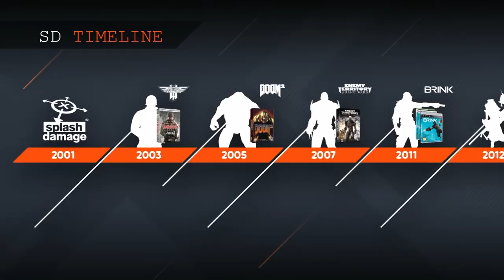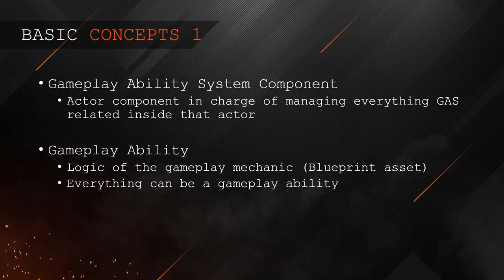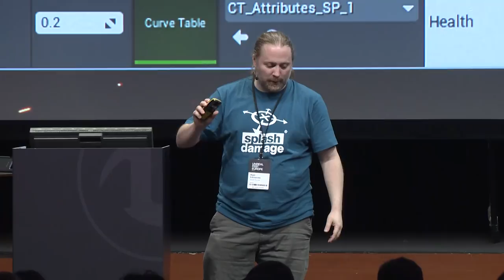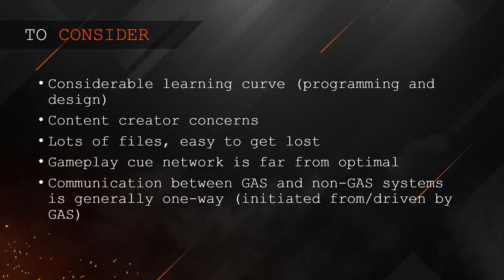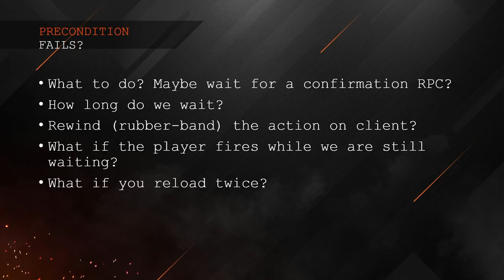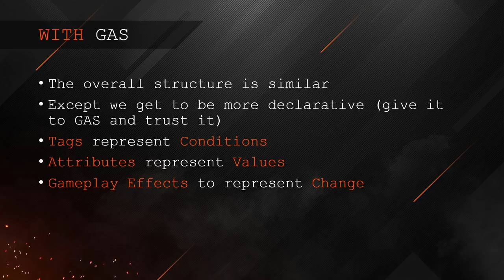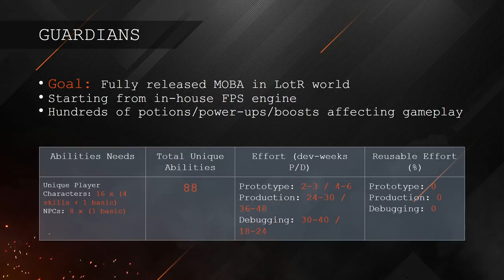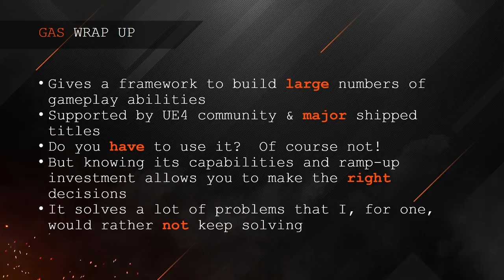Using the Gameplay Ability System | Unreal Fest Europe 2019 | Unreal Engine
In this Unreal Fest Europe 2019 presentation, Matt Edmonds of Splash Damage Games takes a qualitative look at the Gameplay Abilities System (GAS) to help decide if it’s right for your team or project. Then, he switches gears to deliver some quantitative examples to help drive the workflow home.